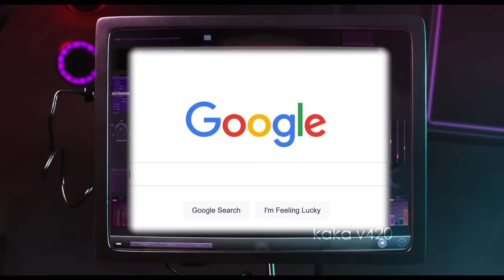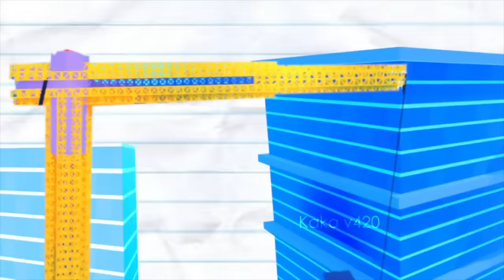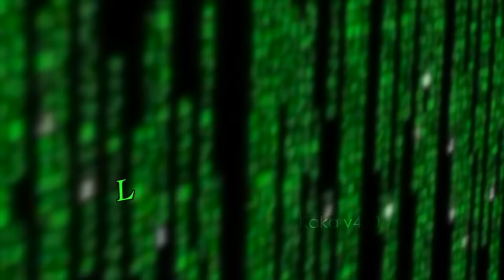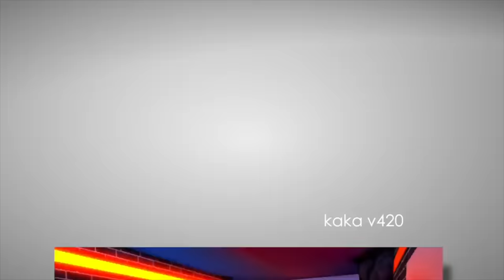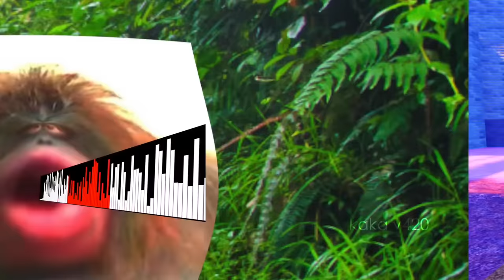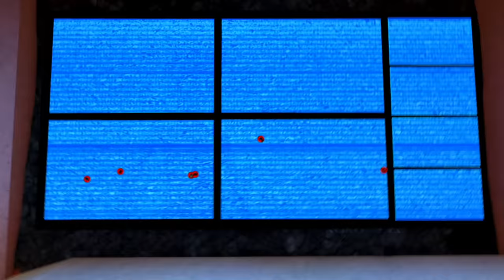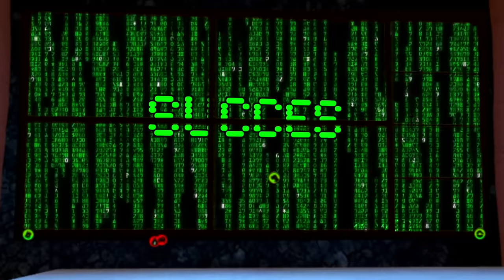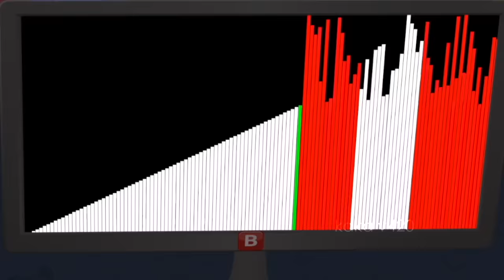GRU VS BOBUX MAN: THE FULL MOVIE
BOBUX SERIES: THE FULL MOVIE

this is.. the power of 🅱️obux

thanks to everyone who supported me, this was so epic, if this video does good i might make a second season, but who kno!1!!😳